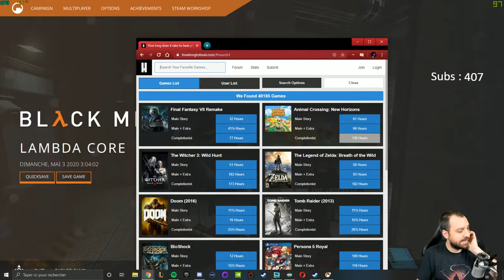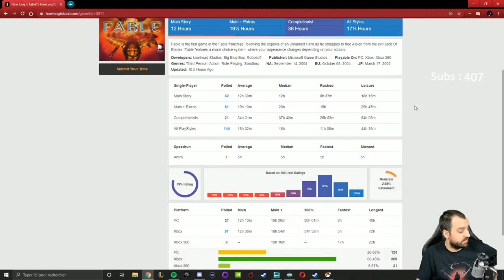OSG #2 Half Life Black Mesa épisode 23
Deuxième jeu d'un concept original les OS (one shot) Games sur Half LIfe Black Mesa.

Les OS Games sont un concept que j'ai créé où les spectateurs proposent des jeux, parmi eux 5 seront sélectionnés et mis au vote avec les points de chaîne le mercredi soir sur Twitch.